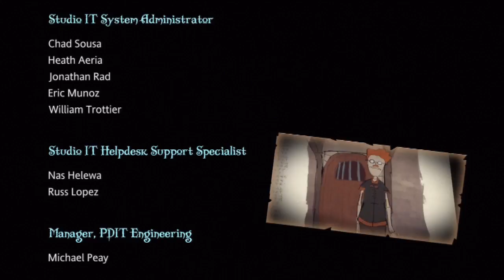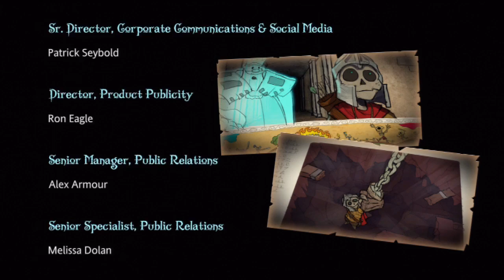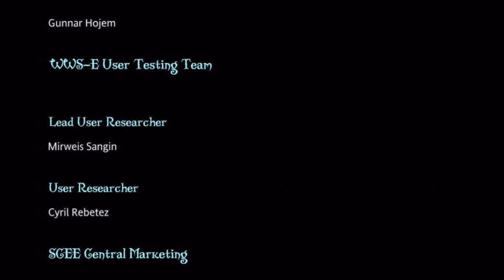Medieval Moves: Deadmund's Quest (PS3) Gamechive (Game Credits)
"Game Credits"—This gamechive contains the ending credits with a list of people who designed, programmed, and produced the game.